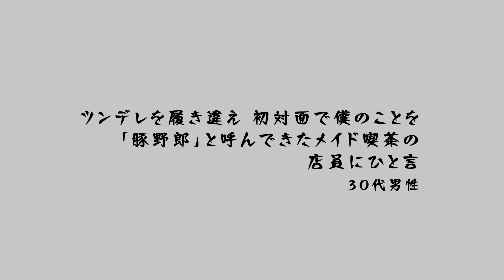ダイニノアレ「叫ビーバー」 #18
テレビ東京ほかにて毎週火曜深夜2:35～放送中！